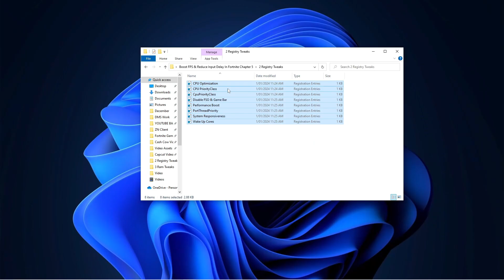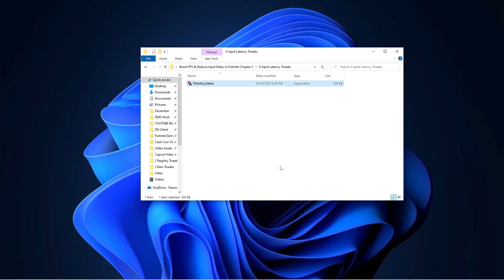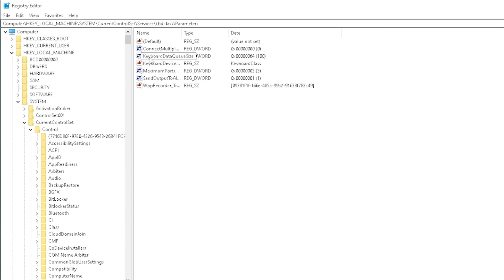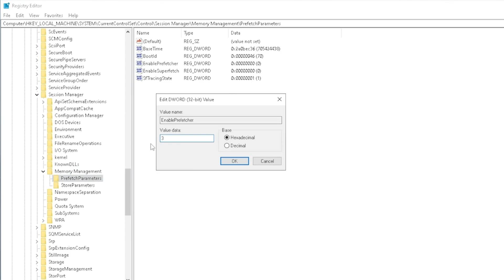Use These Settings To Boost FPS & Lower Input Delay in Fortnite Chapter 5!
In this video, I'm going to show you the secret Registry Settings For BOOST FPS & FIX STUTTERS in Fortnite. FPS drops are a common problem for Fortnite players, and this video will show you a fix that's guaranteed to work.

By following these simple steps, you'll be able to get more FPS and stutter-free gameplay in Fortnite! This video is for Fortnite only, so make sure you're using all the Tweaks and Best Settings for MAX FPS Boost & Less Input Delay

Title: Use These Settings To Boost FPS & Lower Input Delay in Fortnite Chapter 5!